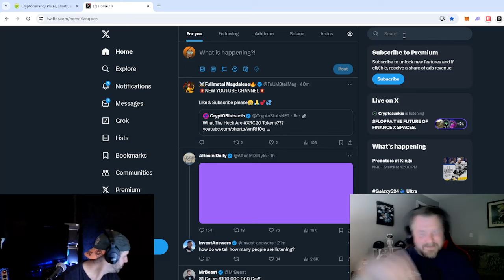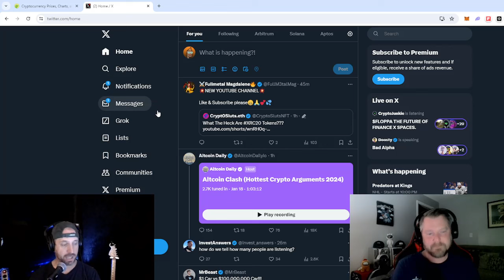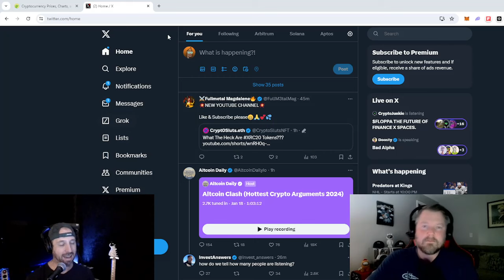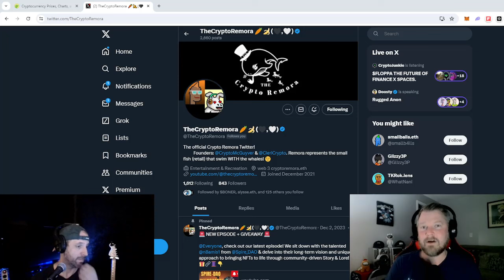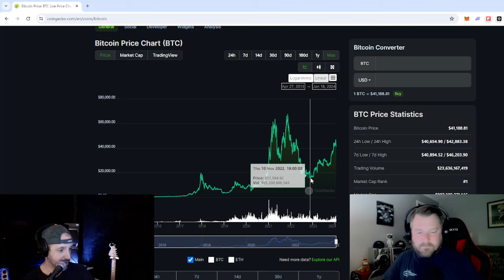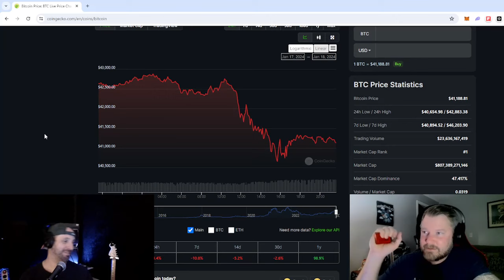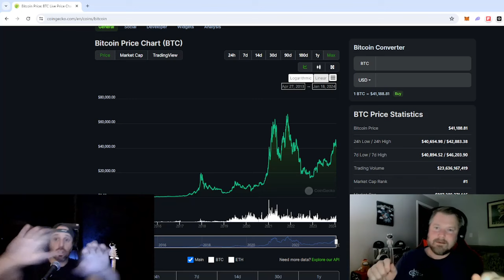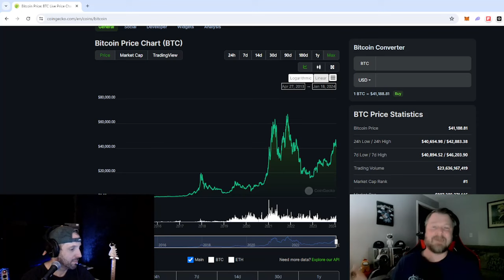🚨 WATCH ASAP - Bitcoin to $80k after this happens!?!?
Bitcoin ETF got you down? Don't worry - That's just whales playing whale games. Good Thing YOU are a REMORA ! ( A Smart fish that swims next to whales as they are hunting so that they can easily collect the scraps from the whale ) In this episode we talk about WHY the BTC price may be falling and WHAT level it may fall to - But even better than that - Where we are headed AFTER the drop. Do NOT panic sell your crypto ! Is $33,000 BTC in the cards ? Let's talk - Will we have a fakeout and pump up to $80,000 AFTER the drop? Find Out on this episode of TCR !